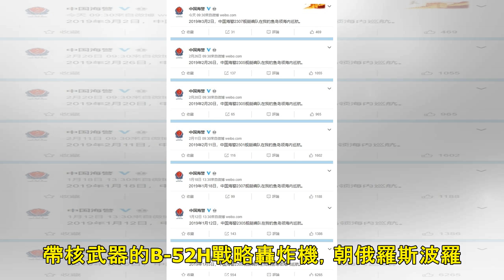挑釁？2美軍在拉脫維亞紀念碑下尿尿 警：他們當時很清醒 | ETtoday新聞雲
新闻列表

▲ 2名美軍在拉脫維亞首都的自由記念碑前小便 。（圖／翻攝自維基百科） 國際中心／綜合報導 2名美國士兵日前到拉脫維亞（Latvia）參加軍演時，竟然在首都里加 （Riga）的標誌性建築「自由紀念碑」下面隨地小便。當地的巡邏員警對此相當震驚，馬上到場將他們逮捕。事後，2人也因為這樣的脫序行為，被各自處以400歐元（約新台幣14000元）的罰款。 根據「今日俄羅斯」網站報導，位於里加市警局內的市政監視器，8日拍攝到有2名男子正對著自由記念碑小便，警方於是緊急派出巡邏人員前往現場，將2人直接逮捕拘留。 不過令人驚訝的是，當警方在檢查2人的身分相關文件時，發現他們竟然是美軍派來拉脫維亞參加北約軍演的...